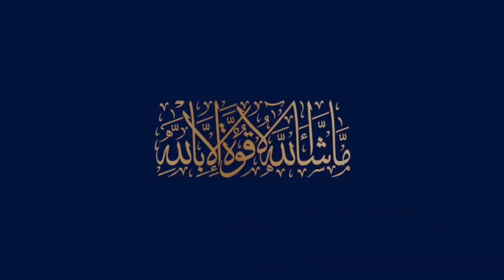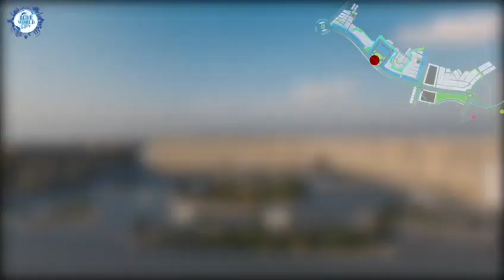Proposed Commercial Hub of Blue World City Rawalpindi